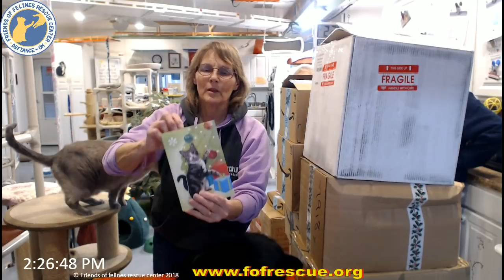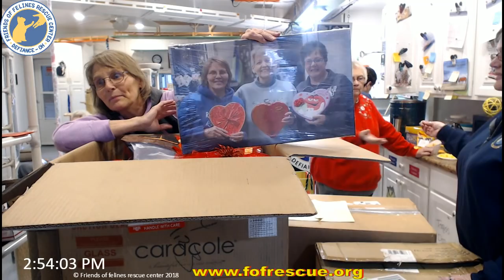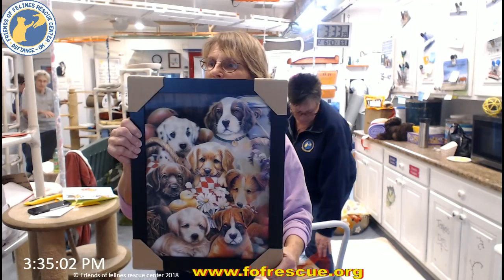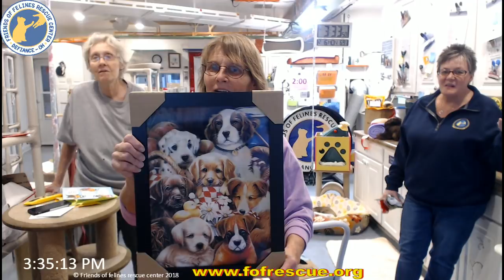FFRC Boxes and Fun Raiser on 12/16/2019